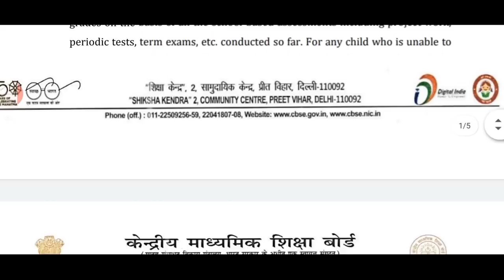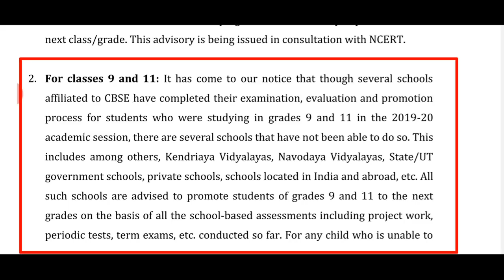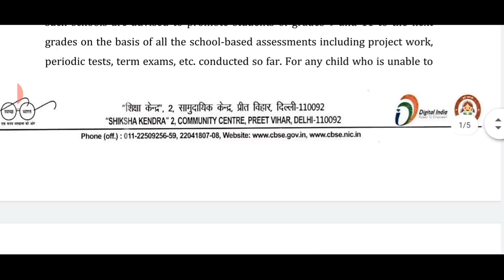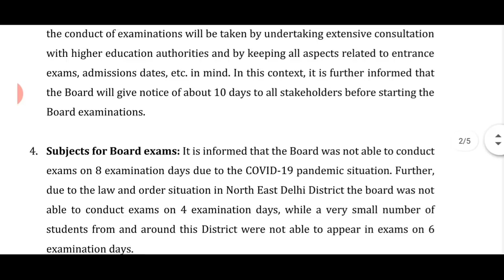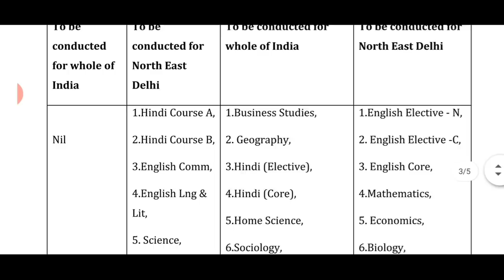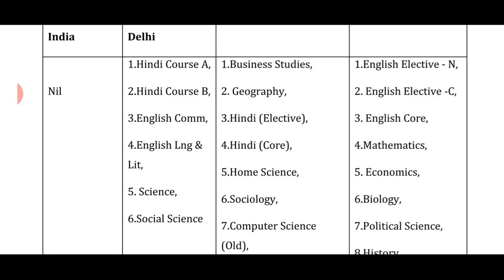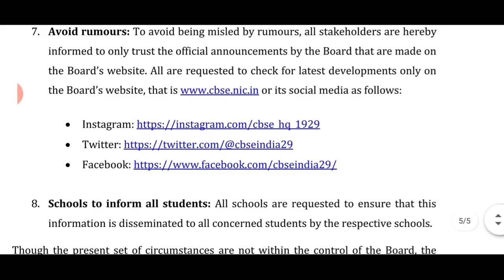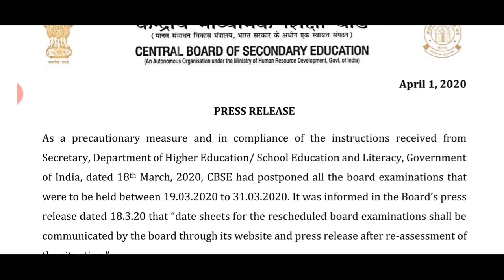CBSE Exam Latest News 2020 for all Students | Class 8/9/10/11/12 | Result Date | Exam Dates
CBSE Exam Bumper News 2020 for all Students | Class 8/9/10/11/12 | Result Date | Exam Dates | Must Watch

Hey everyone ,
CBSE has announced general promotion for all students from class 1st to 9th and 11th.
For class 10 and class 12 (exams will be conducted of main exams only)
CBSE to start it's revaluation process.